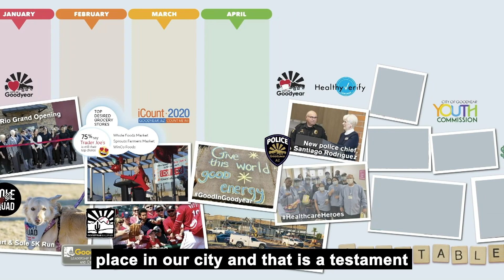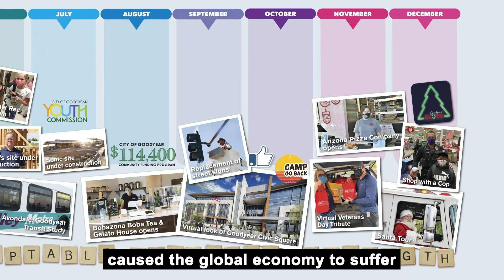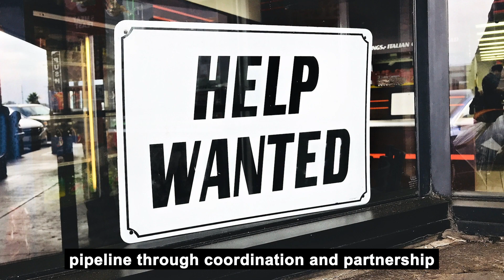State of the City with Mayor Georgia Lord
"I'm very pleased to share with you that our state of the city is best described as thriving." - Mayor Georgia Lord

In Goodyear's State of the City, Mayor Lord shares the city's accomplishments and economic growth from the past year.